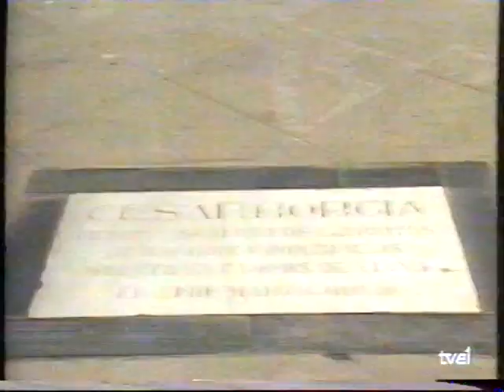FIESTAS DE VIANA 1990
Para conocer Viana

Edito con CapCut